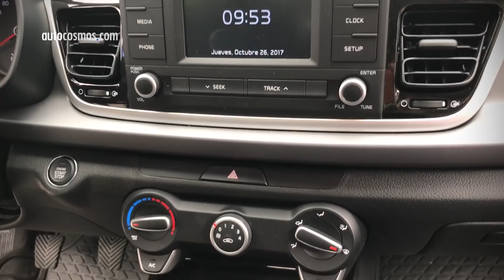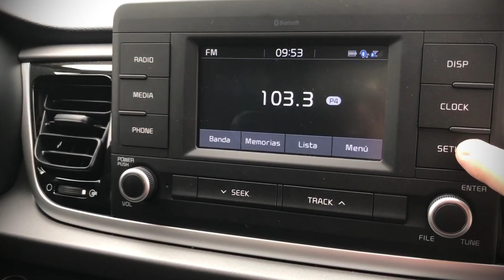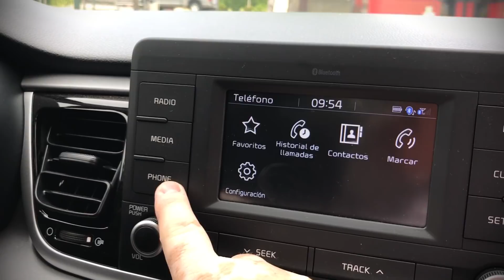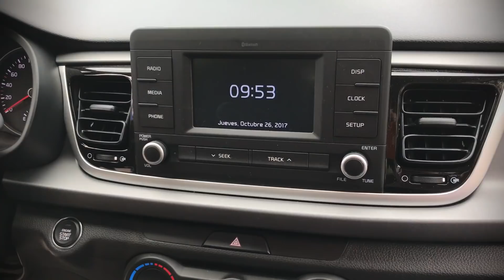Kia Rio 4 – Presentación y test | Autocosmos de Chile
Kia Rio 4 2018, el nuevo sedán compacto de la marca coreana llega a Chile directo desde México, con un diseño más maduro, una mejora en la calidad percibida interior y más equipamiento de serie.
Autocosmos te apoya con información, lanzamientos, pruebas de manejo, comparativas y más para ayudarte a conocer tu auto ideal.